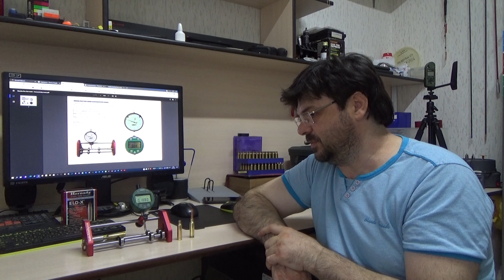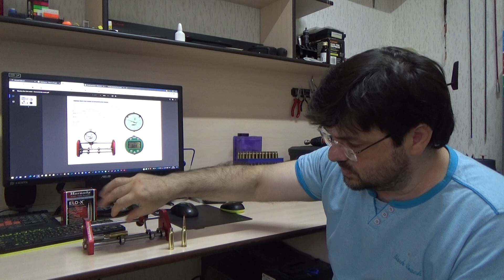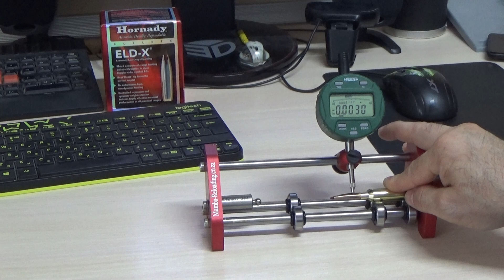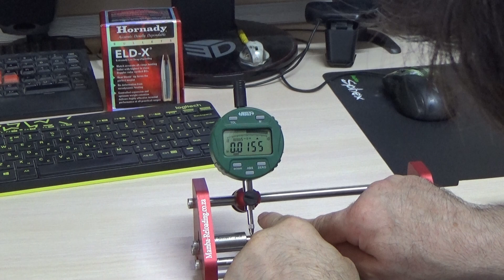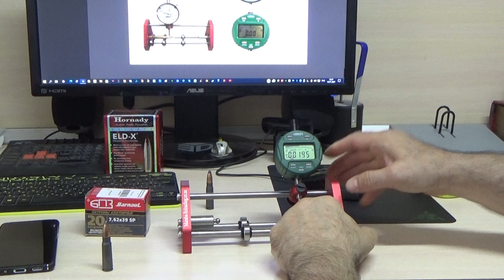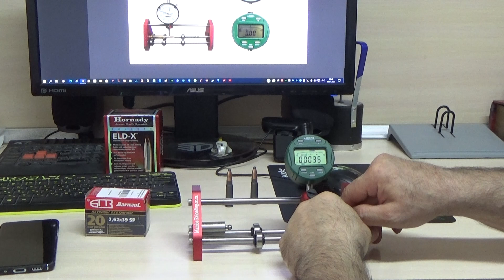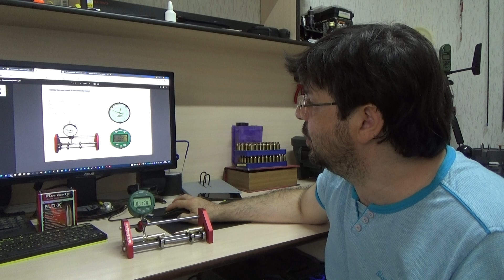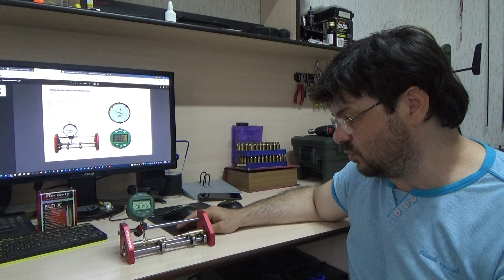КОНТРОЛЬ БИЕНИЯ ПАТРОНА. Релоадинг для Параноиков)))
Измерительный прибор биения патрона и пули от Mamba-reloading